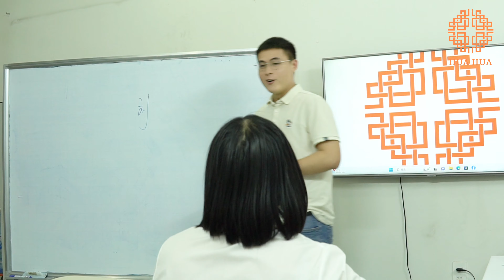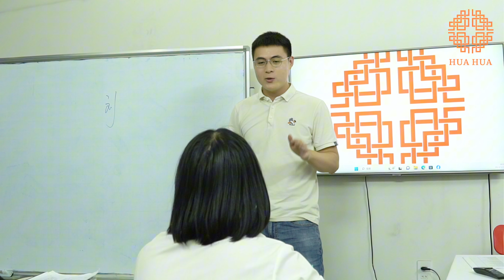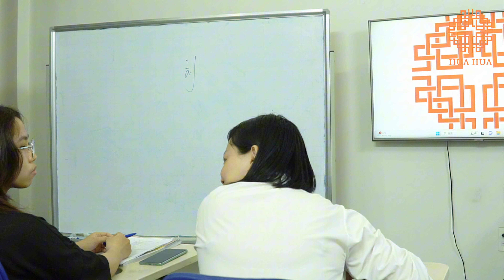Buổi giao tiếp với thầy giáo Trung Quốc - Buổi 32 - Phần 1 - K5 - Cô Lương Mỹ Hoa | Hán ngữ Hua Hua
Cơ sở 1: Đê La Thành, Đống Đa, Hà Nội.
Cơ sở 2: Chợ Hàng, Lê Chân, Hải Phòng.

Fanpage: Hán ngữ Hua Hua
Tiktok: Lương Mỹ Hoa/Hán ngữ Hua Hua